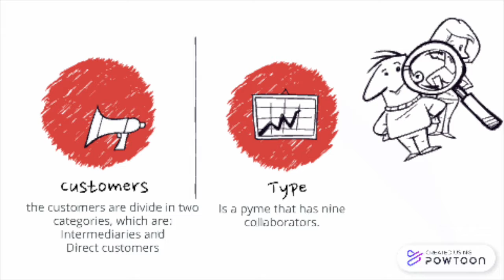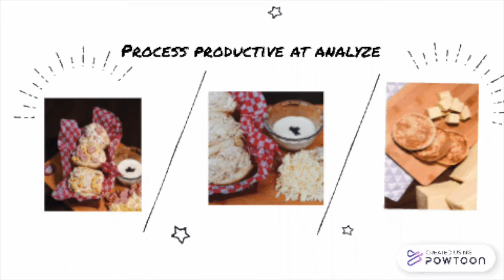Process engineering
members:
Angie Paola Rojas Castro
Lizeth Carolina Murillo Velandia
Laura Marcela Gonzales
Jose Gustavo Valencia Rubio